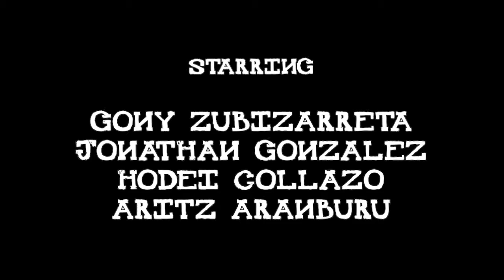Aritz, Hodei, Jonathan, Benjamin y Goni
- Título Original: UN MEZCAL EN CADA MANO
- Descripción Original: "A trip to Mexico with Aritz Aranburu, Hodei Collazo, Jonathan Gonzalez, Benjamin Sanchis and Gony Zubizarreta"

- Subido a Vimeo por MELLOWLOCO NEWS el 08/07/2013